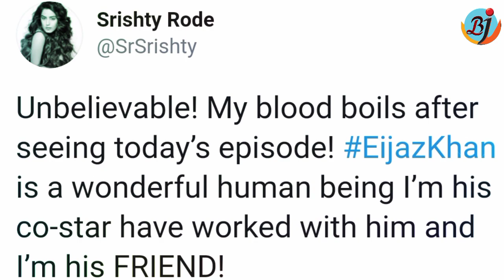Sristy Rode, Kashmera Shah, Bandgi Kalra Reacts on Weekend Ka Vaar | Eijaz Khan Vs Kavita | BJN